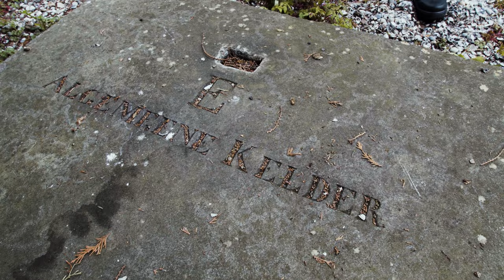De oude begraafplaats Oud Eik en Duinen in Den Haag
Video van een paar jaar geleden. Impressie van het prachtige kerkhof Oud Eik en Duinen in Den Haag.
Copied van wikipedia:
Oud Eik en Duinen is a cemetery in The Hague, the Netherlands, formerly called Eik en Duinen and also nicknamed "the Dutch Père-Lachaise". The cemetery is built around a chapel constructed around 1247 by William II of Holland in honor of his father, Floris IV, Count of Holland. This chapel was partially demolished in 1581, and in the 17th century the area was again used as a cemetery. When Eik en Duinen was full, a new cemetery, Nieuw Eykenduynen [nl], was constructed in 1891 across the road, and since then the old cemetery is known as "Old" Eik en Duinen.

BMPCC4K